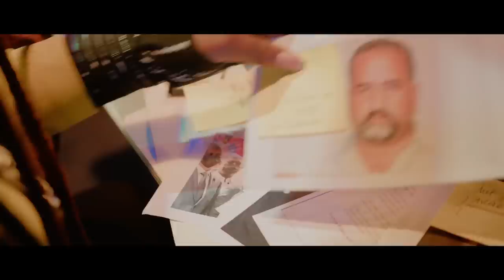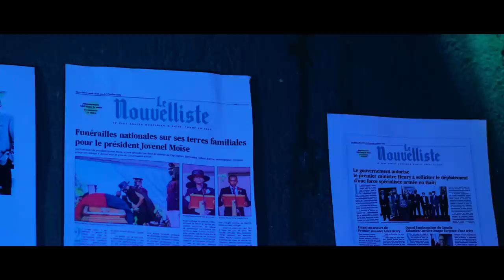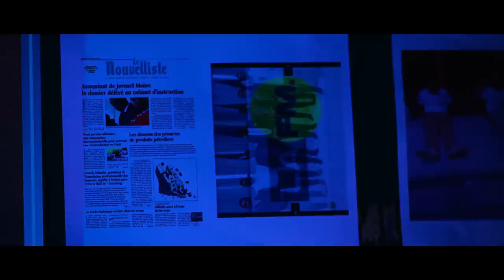Jwèt se jwèt kwòchèt pa landann..Yo mete Ariel deyò nan otèl la / Fouco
Jwèt se jwèt kwòchèt pa landann..Pastè Armel ap pran kòd / Fouco